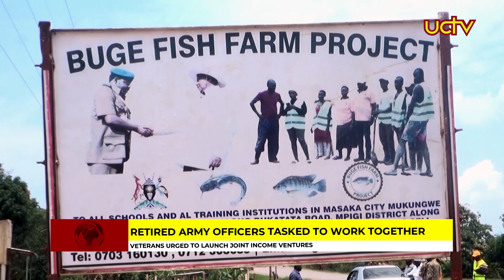Retired Army Officers Tasked to Work Together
The Minister of State for Defence and Veteran Affairs, Huda Abason Oleru, has emphasized the importance of unity among veterans and retired officers.